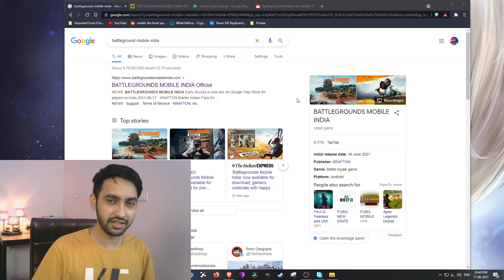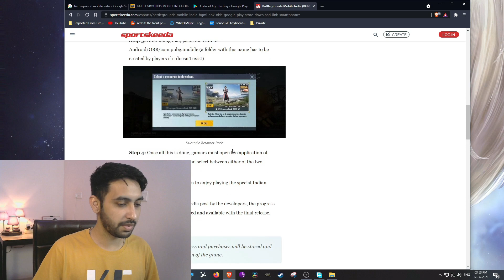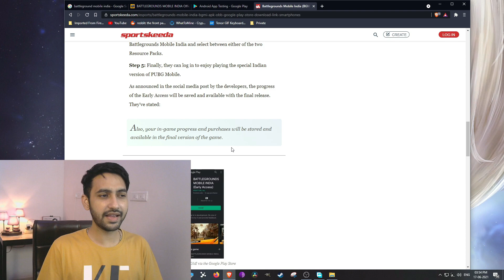Battlegrounds Mobile India Is Finally Here: BUT NOT FOR ME....(HINDI)